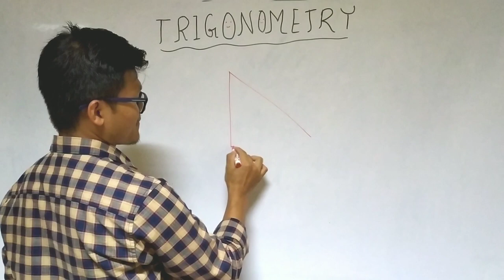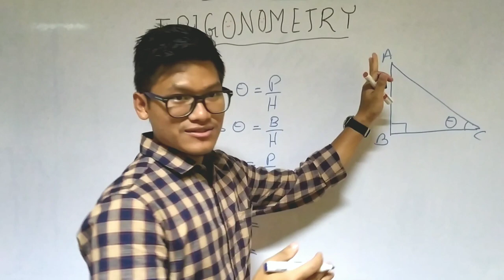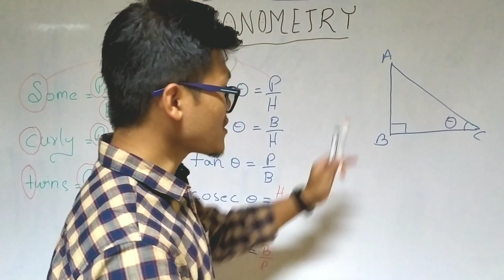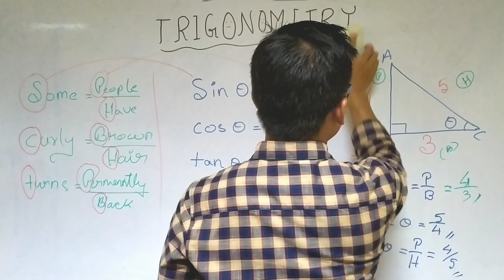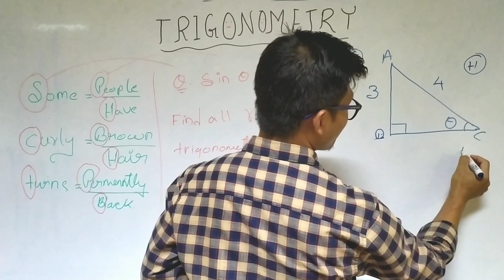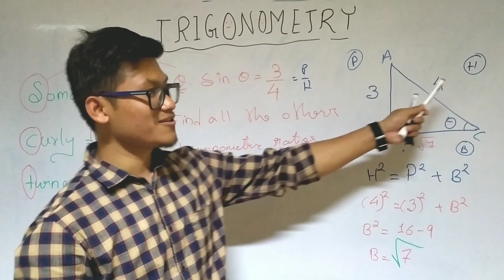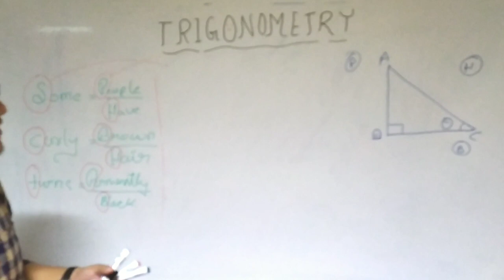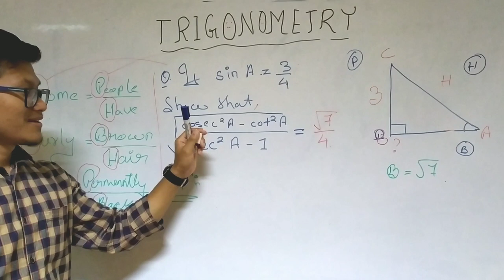10th Mathematics : Introduction to Trigonometry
Lesson 1 (Chapter-8)